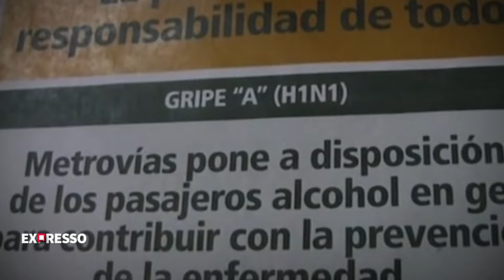En Expresso ☕ tendremos al Dr. Mateo Balmelli, médico pediatra e infectólogo.